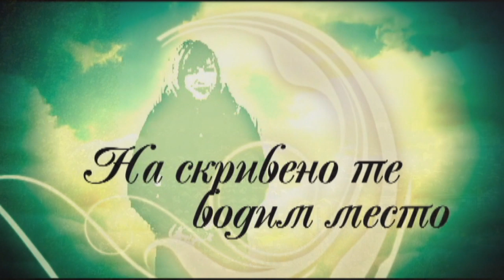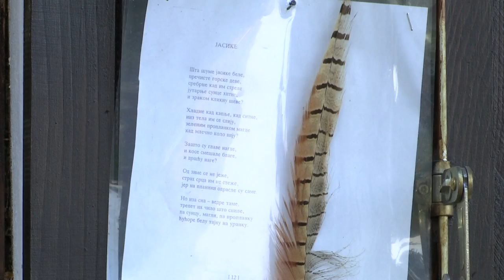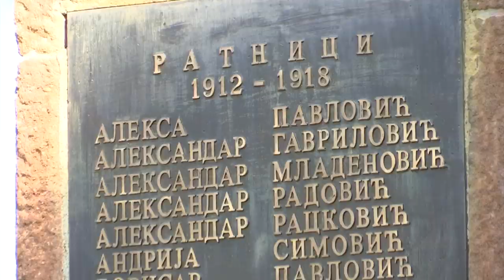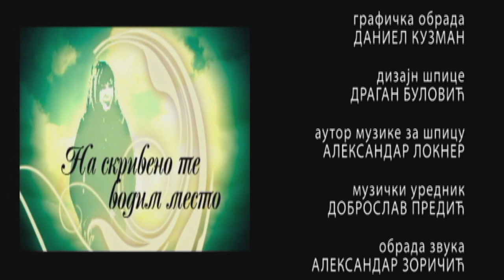Na skriveno te vodim mesto: Čačak / Aleksandar Erović